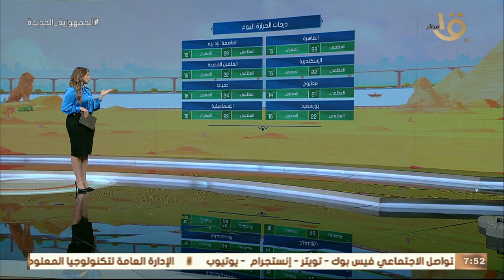صباح الخير يا مصر | بيان بدرجات الحرارة المتوقعة اليوم في مختلف انحاء الجمهورية